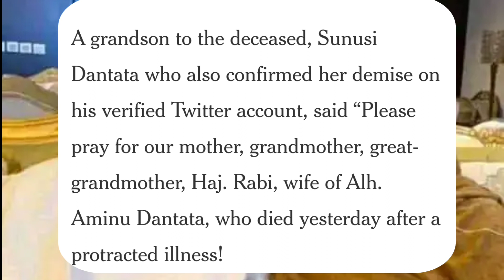Business Mogul, Aminu Dantata’s Wife Dies In Saudi Arabia